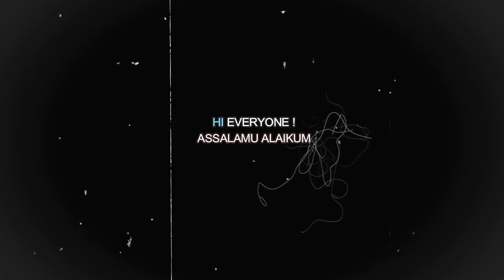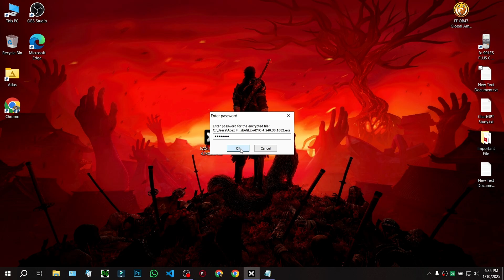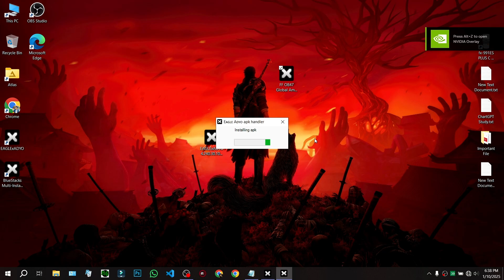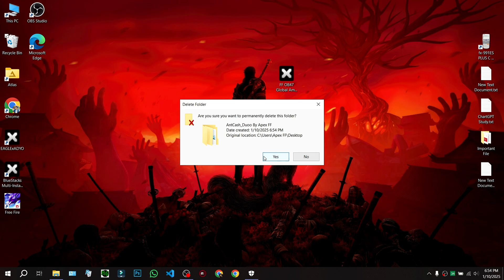New EAGLE 4.240.30.1002 Best Emulator LITE for Low-End PC | Crash Fix | 600+ FPS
►Today in this video I'm gonna Tell you New EAGLE 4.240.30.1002 Best Emulator LITE for Low-End PC | Crash Fix | 600+ FPS
🔐Password: NOTADYO

Download Link Pinned in Comment 🎯
►TIME STAMPS
Preview : 0:00
⚔️ PC Specification ⚔️
HP Victus 15-FA1093DX
-Processor: i5-13420H
-RAM: 16GB
-SDD : 512GB
-Graphics Card : RTX3050 Laptop 6GB
-Windows Edition : Atlas OS 0.4.0
►Softwares I Use :
-Mirillis Action
-Filmora 10
-Photoshop CC 19

🖐️ Tags Ignore 🖐️